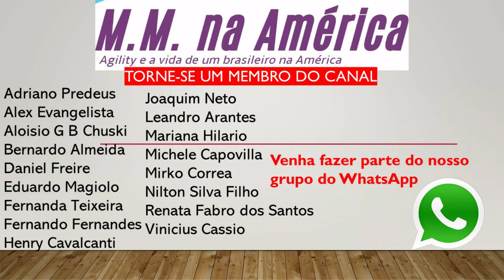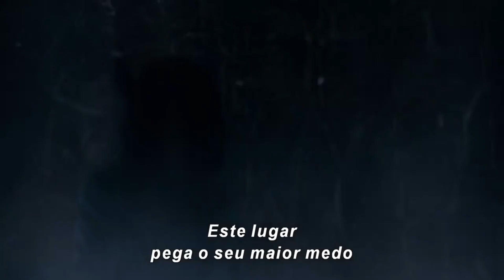Os Novos Mutantes (Crítica/Review)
Quer falar comigo pelo Whatsapp sobre os Estados Unidos e a Flórida? Tirar suas dúvidas e saber tudo sobre os Estados Unidos na hora?
Então faça parte do nosso SEJA MEMBRO! Basta clicar no rodape desse video!
e torne-se um patrão do canal!